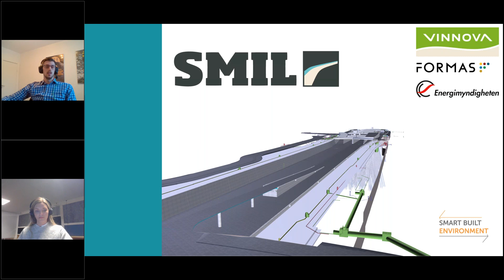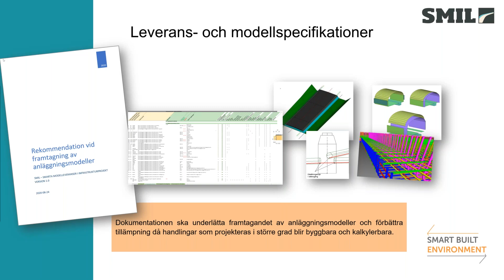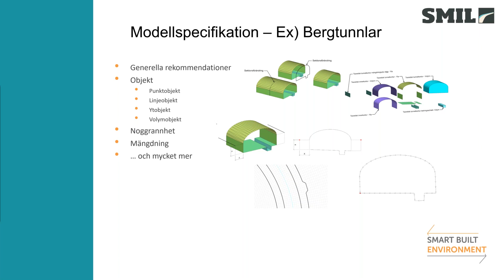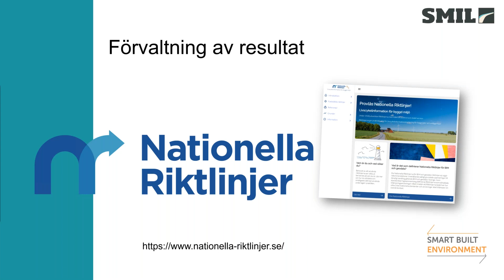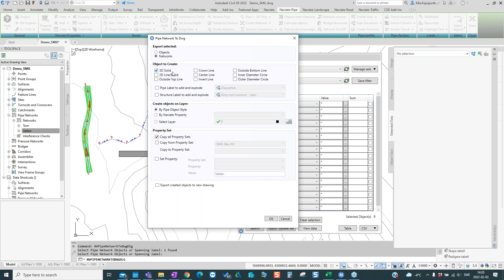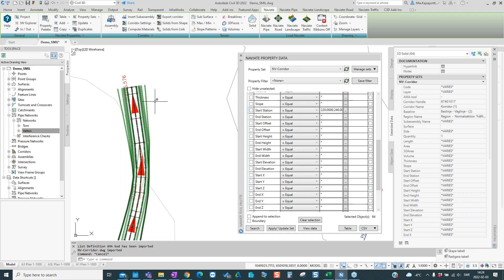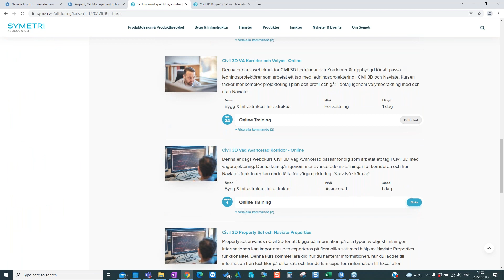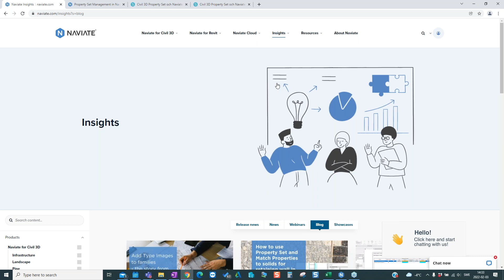Naviate Property Set för SMIL (webbinarium 3 feb)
Property Sets används mer och mer för att applicera egenskaper till objekt i Civil3D. För att få med sig dessa egenskaper från projektering till produktion finns nu SMIL (Smart Modelleverans i Infrastrukturprojekt).

Vad innebär SMIL och hur kommer du igång med att applicera SMIL i Naviate? I detta webbinarium berättar vi vad SMIL innebär, varför SMIL behövs och hur det hjälper dig i ditt arbete. Därefter visas hur du kan använda Naviates Property Set för SMIL i praktiken.